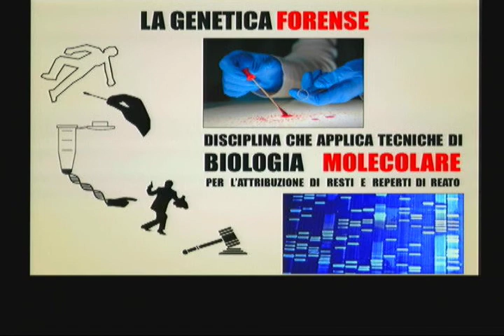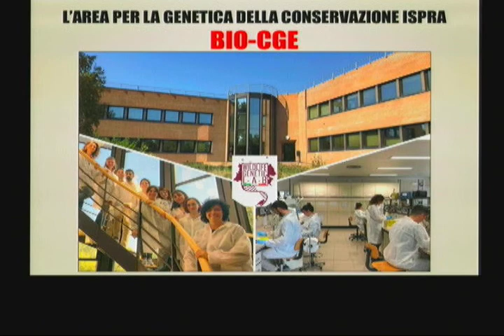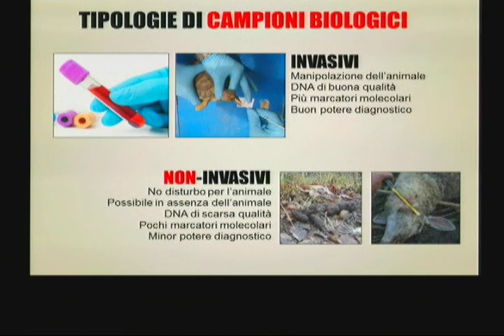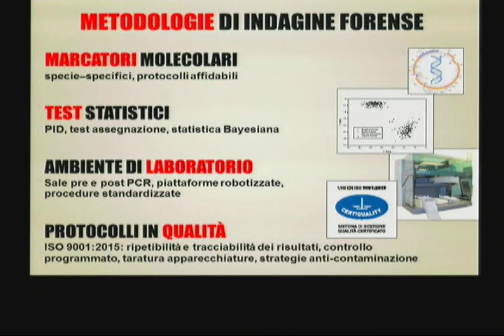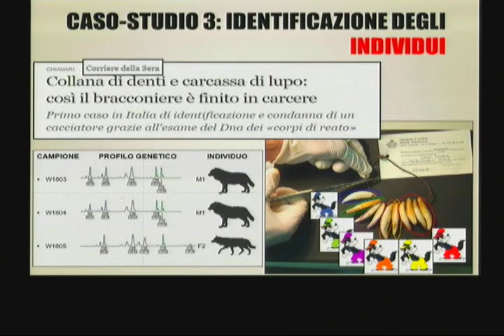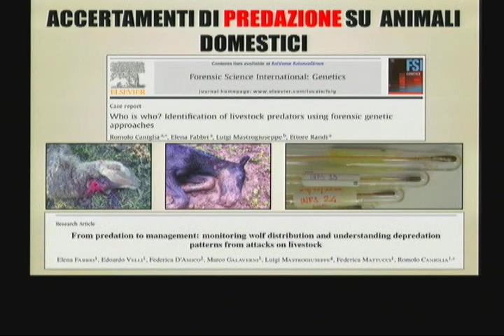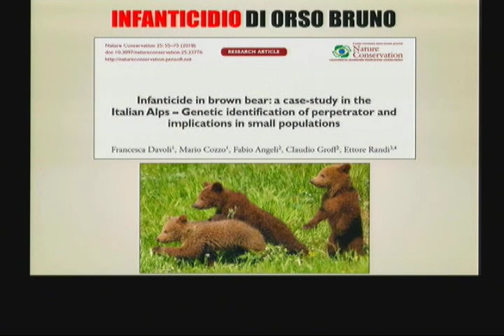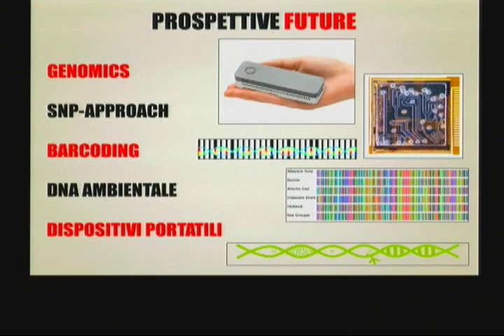Romolo Caniglia (ISPRA)